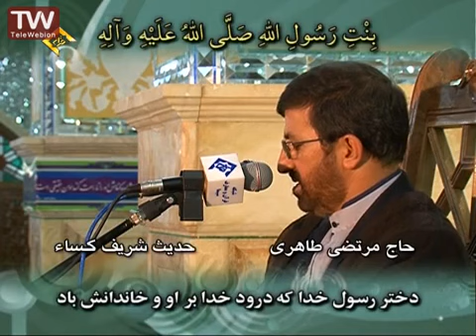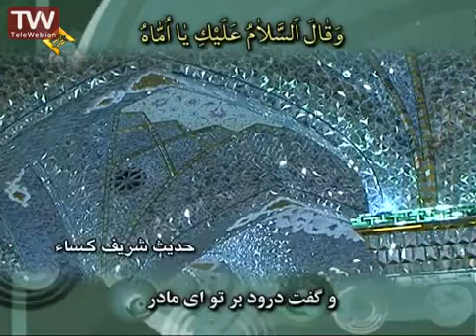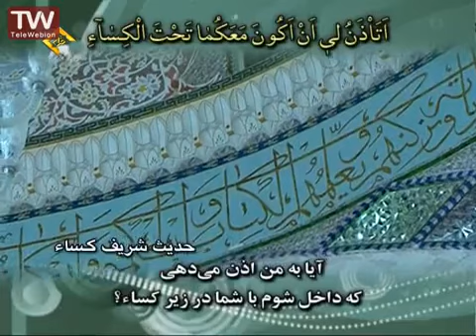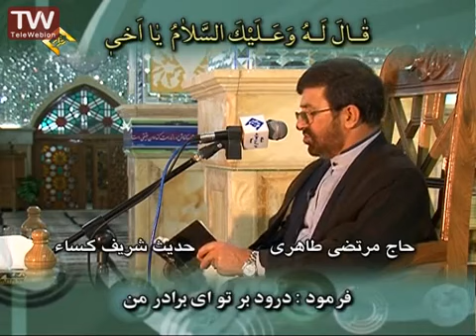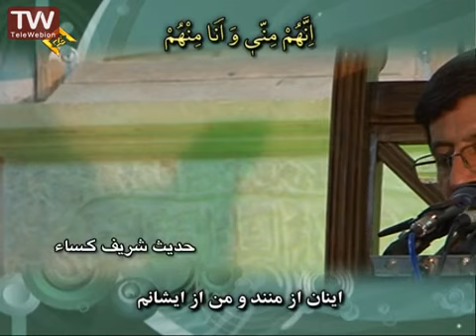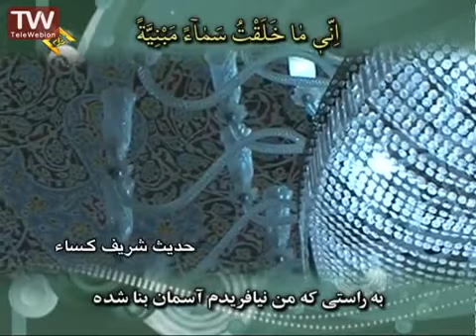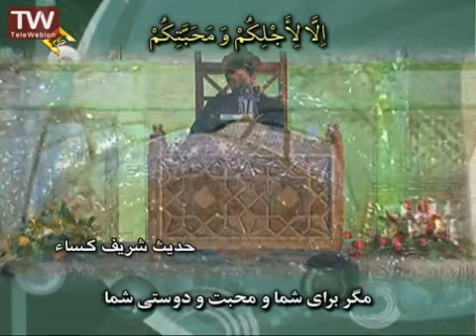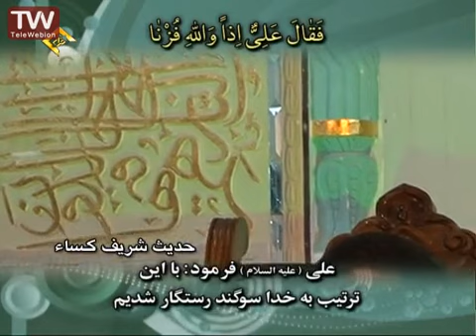حدیث کساء با ندایی بسیار دلنشین +متن و ترجمه از حرم شهید علی ابن امام محمد باقر ،اردهال- مرتضی طاهری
حدیث شریف کساء از حرم شهید مظلوم حضرت علی ابن امام محمد باقر صلوات الله علیه در شهر مشهد اردهال با نوای مرتضی طاهری

برای ویدیوهای بیشتربر روی لیست پخشهای استدیو غدیر Studio Ghadir در یوتیوب کلیک کن:

لیست پخش های قرآن:
قرائت قرآن- تحدیر سریع لاسرع ختم

لیست پخش های سخنرانی:
نکته های ناب